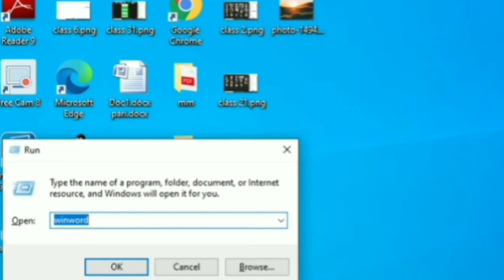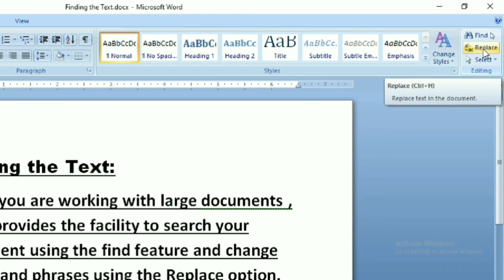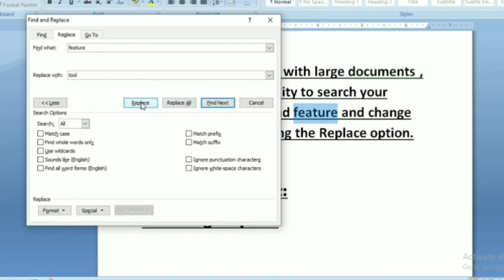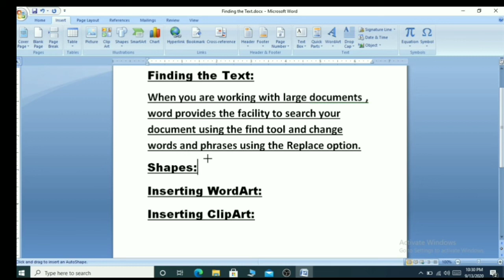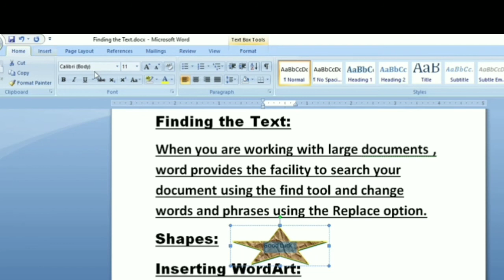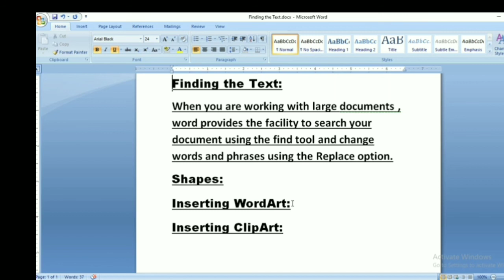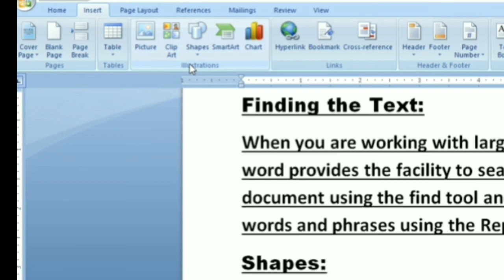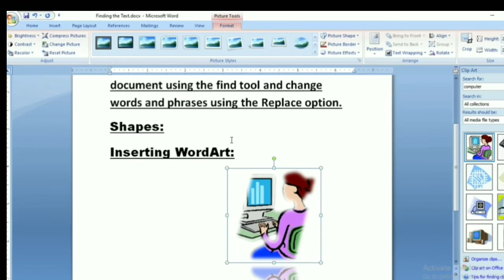Class 4 Computer Chapter 5 Advanced Features Of MS Word 2007